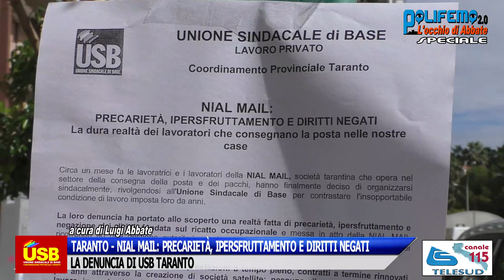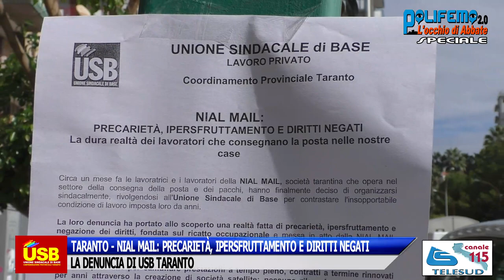NIAL MAIL: USB TA DENUNCIA PRECARIETÀ, IPERSFRUTTAMENTO E DIRITTI NEGATI.